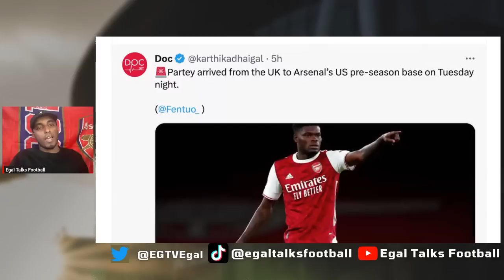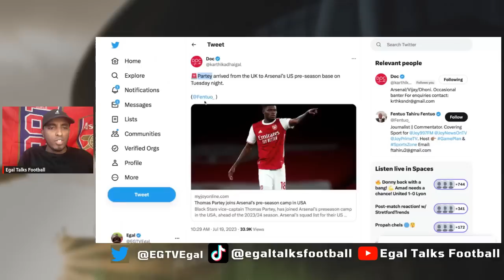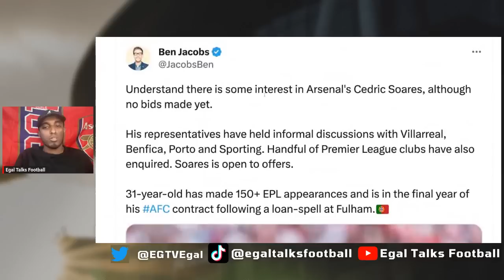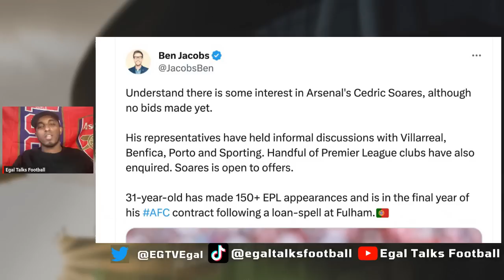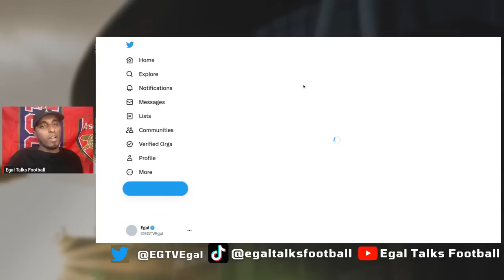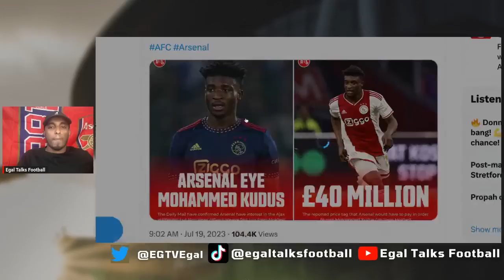"THIS IS HUGE" Arteta decision on Thomas Partey | Kai Havertz mls skills challenge | £40m for kudus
00:00 intro
01:57 start
02:35 Arsenal no longer keen to sell the player
03:45 Arteta plan for next season
05:05 cedric  exit possibilities
06:16 Kai Havertz mls all-star skills challenge
08:39 £40m for kudus